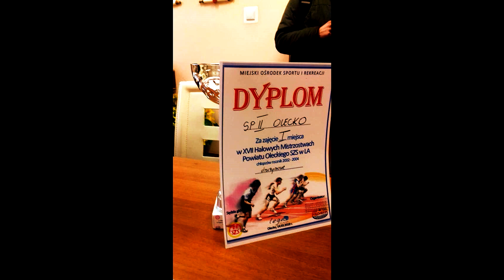XVII Halowe Mistrzostwa Powiatu Oleckiego SZS w LA(Olecko,14.03.2018r.)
Olecko_Krótka relacja z XVII Halowych Mistrzostw Powiatu Oleckiego SZS w LA w których  po raz kolejny Szkoła Podstawowa nr 2  im.Mikołaja Kopernika w Olecku dała o sobie znać ! Zawodnicy SP2 punktowali i zajmowali podium w nie jednych dyscyplinach oraz w ogólnej klasyfikacji drużyn zarówno dziewczęta ,jak i chłopcy udowodnili ,że drużyna to jedna rodzina i razem wspólnymi siłami zdobyli dwa pierwsze miejsca: dziewczęta i chłopcy...

lekkoatletyka 2018,
lekkoatletyka birmingham,
lekkoatletyka sztafeta,
lekkoatletyka biegi,
lekkoatletyka live,
lekkoatletyka polska,
lekkoatletyka na zywo,
lekkoatletyka dla każdego,
lekkoatletyka 2018 sztafeta,
lekkoatletyka toruń 2018,
lekkoatletyka,
lekkoatletyka mistrzostwa świata 2018,
lekkoatletyka adam kszczot,
lekkoatletyka artystyczna,
lekkoatletyka awf,
lekkoatletyka awf gdansk,
lekkoatletyka birmingham sztafeta,
lekkoatletyka birmingham 2018,
lekkoatletyka belgrad,
lekkoatletyka birmingham live,
lekkoatletyka biegi sztafetowe,
lekkoatletyka bieg,
lekkoatletyka birmingham youtube,
lekkoatletyka cwiczenia,
lekkoatletyka dzieci,
lekkoatletyka dokument,
lekkoatletyka dekoracja,
lekkoatletyka dla dzieci,
lekkoatletyka dla każdego 2017,
lekkoatletyka dla każdego toruń,
lekkoatletyka dla każdego toruń 2017,
lekkoatletyka dla każdego olsztyn,
lekkoatletyka dla niewidomych,
lekkoatletyka filmy,
lekkoatletyka gra,
lekkoatletyka gry,
lekkoatletyka gimnastyka,
lekkoatletyka gra pc,
remi gaillard lekkoatletyka,
lekkoatletyka halowe mistrzostwa świata,
lekkoatletyka halowe mistrzostwa świata 2018,
lekkoatletyka halowe mś,
lekkoatletyka hmś,
lekkoatletyka halowe mś w birmingham,
lekkoatletyka halowe mś 2018,
lekkoatletyka mś 2018,
lekkoatletyka hms 2018,
lekkoatletyka halowe mistrzostwa polski 2018,
lekkoatletyka kszczot,
lekkoatletyka konkurencje,
lekkoatletyka dla każdego 2016,
kinect sports lekkoatletyka,
lekkoatletyka dla każdego twardogóra,
kinect sport lekkoatletyka,
lekkoatletyka lewandowski,
lekkoatletyka londyn 2017,
lekkoatletyka mistrzostwa świata birmingham,
lekkoatletyka medale,
lekkoatletyka miernik,
lekkoatletyka mistrzostwa świata sztafeta,
lekkoatletyka mistrzostwa świata halowe,
lekkoatletyka mistrzostwa świata rekord,
lekkoatletyka mistrzostwa świata polacy,
lekkoatletyka mś,
lekkoatletyka na xbox one,
lekkoatletyka na xbox 360,
lekkoatletyka online,
lekkoatletyka polska 2018,
lekkoatletyka polacy,
lekkoatletyka polska sztafeta,
lekkoatletyka ps4,
paraolimpiada lekkoatletyka,
mistrzostwa polski lekkoatletyka 2016,
lekkoatletyka rekordy,
lekkoatletyka rekord świata,
lekkoatletyka rio,
lekkoatletyka rio 2016,
lekkoatletyka rekordy świata,
lekkoatletyka skok o tyczce,
lekkoatletyka sztafeta 2018,
lekkoatletyka smieszne,
lekkoatletyka sztafeta rekord swiata,
lekkoatletyka stream,
lekkoatletyka skok w dal,
lekkoatletyka skok wzwyż,
lekkoatletyka sztafeta film,
lekkoatletyka sztafeta mężczyzn,
lekkoatletyka mistrzostwa świata,
śmieszna lekkoatletyka,
mś lekkoatletyka 2018,
mś lekkoatletyka 2018 sztafeta,
mś lekkoatletyka 2018 lewandowski,
mś lekkoatletyka 2018 4x400,
mś lekkoatletyka birmingham,
mś lekkoatletyka sztafeta,
mś lekkoatletyka 2018 birmingham,
mś lekkoatletyka live,
mś lekkoatletyka 2018 na żywo,
mś lekkoatletyka,
lekkoatletyka transmisja,
lekkoatletyka trening,
lekkoatletyka toruń,
lekkoatletyka toruń 2017,
lekkoatletyka tv,
lekkoatletyka w birmingham,
lekkoatletyka wpadki,
lekkoatletyka weterani,
lekkoatletyka w toruniu 2018,
lekkoatletyka w szkole,
lekkoatletyka youtube,
lekkoatletyka złoto,
lekkoatletyka 2018 birmingham,
lekkoatletyka 2018 lewandowski,
lekkoatletyka 2018 polska,
lekkoatletyka 2018 mistrzostwa,
lekkoatletyka 2018 4x400,
lekkoatletyka 2016,
lekkoatletyka 2018 medale,
lekkoatletyka 2018 mistrzostwa świata,
lekkoatletyka 4x400,
lekkoatletyka 4x400 video,
lekkoatletyka 4x400m,
lekkoatletyka 400 m finał,
lekkoatletyka 800 m